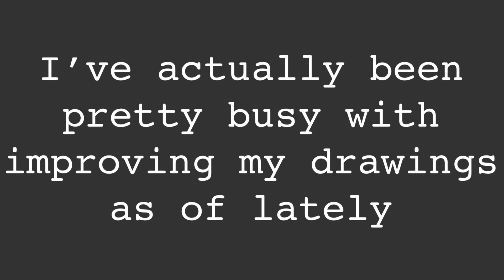Pride month thing 🏳️‍🌈 || narumitsu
As I’ve already established in this video, I am extremely sorry for not posting in quite a while.
I haven’t really had much motivation lately, plus I am still experimenting with drawing on procreate and with an apple pencil.
I really hope that this short video makes up for it.

The characters belong to capcom, I merely own the drawing but that’s it.

Also if you’re wondering, I am bisexual myself. So don’t worry, I honestly don’t care if you’re gay, straight, bi, whatever you are, you’re always welcome on this channel.